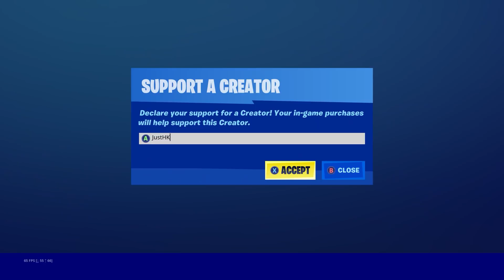*NEW* Drake x Fortnite Collab Coming to Fortnite! (Toosie Slide Fortnite!)